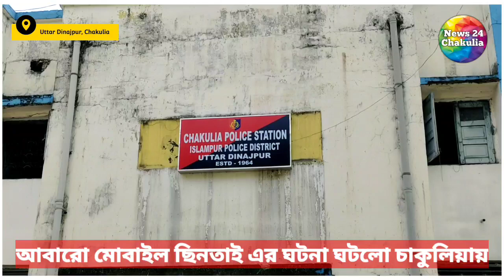ছিনতাই: তিন যুবকের কাছে ধারালো অস্ত্র দেখিয়ে মোবাইল ছিনতাই এর ঘটনা ঘটলো খিখিরটোলা গ্রামে